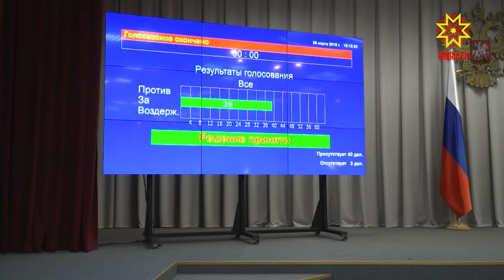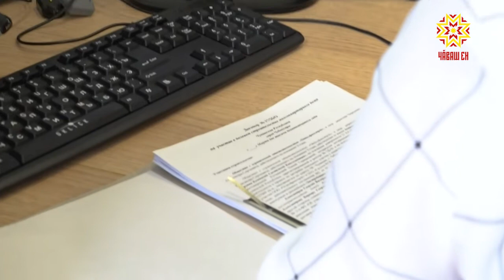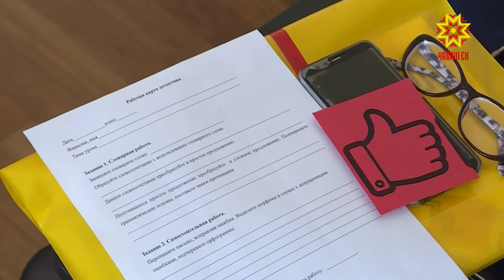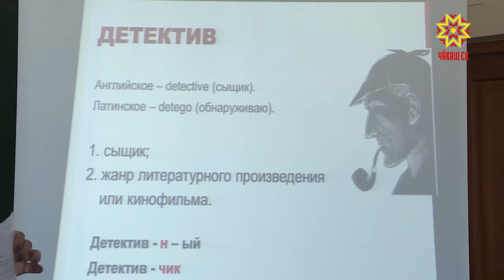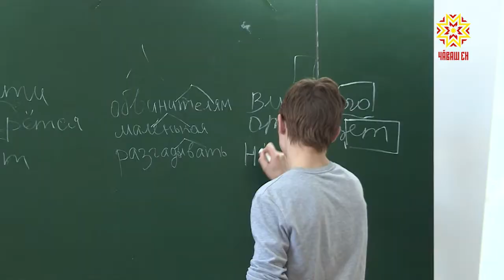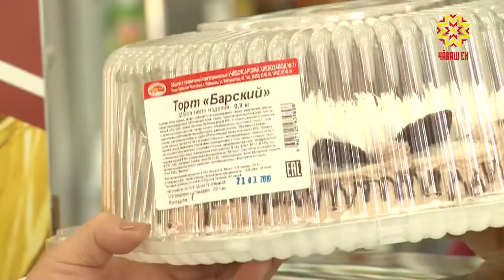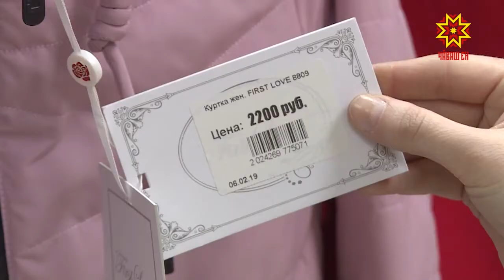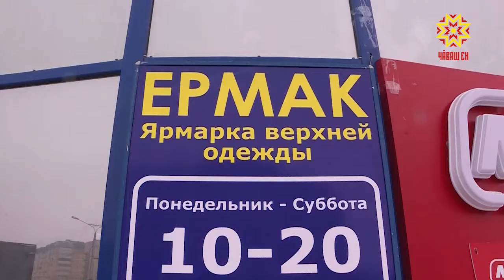Республика 28.03.2019 на чувашском языке. Вечерний выпуск